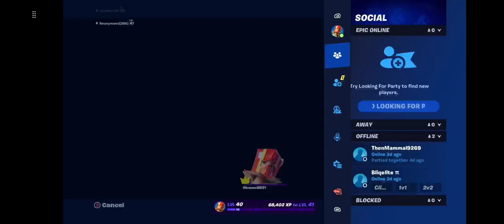Midas floors lava game